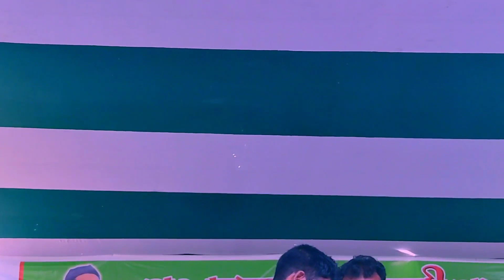ভাইপো ডায়মন্ড হারবারের সভা তুমি আটকাতে পারলে না। ISF নেতার গর্জন